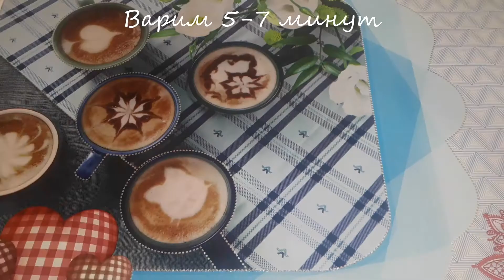100 % ИДЕАЛЬНОЕ тесто на вареники и пельмени. Тесто на кипятке! Вареники с картошкой и печенкой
Я нашла рецепт идеального теста на вареники и пельмени. Блюдо получается очень вкусным, мягким и ароматным.
Тесто на кипятке не липнет к рукам, не рвется и не разваривается при варке. Обязательно попробуйте этот рецепт.
Тесто подойдет для любой начинки, кроме вишни. Для вареников с вишней я использую совсем другое тесто (рецептом в скором времени поделюсь).

Так как мы только начинаем развивать свой канал и делиться с вами своими наилучшими рецептами, нам необходима ваша поддержка.

Вареники с картофелем и печенью. Идеальное тесто!
Ингредиенты
мука - 3 ст. (стакан 200 мл.)
вода (кипяток) - 1 ст. (стакан 200 мл.)

Для начинки:
картофельное пюре
печень

Способ приготовления
В большую миску просеваем муку, добавляем соль и хорошо перемешиваем. Делаем углубление и вливаем в муку взбитое яйцо и растительное масло.
Все хорошенько перемешиваем. Вливаем понемногу кипяток, постоянно помешивая тесто. Как только вилкой замешивать тесто станет трудно, можете месить руками.
Сразу муку не добавляйте! Только когда перенесете тесто на доску, если оно будет липнуть к рукам, можете добавить совсем немного муки. Не перестарайтесь с мукой, тесто должно быть мягким и пластичным.
Как только вымесили, накрываете тесто полотенцем и даете отдохнуть минут 15. Далее можно приступать к лепке вареников или пельменей.
Это тесто я использую практически всегда. Исключение - вареники с вишней. Для этого блюда у меня совсем другой рецепт теста.
Варим наши вареники так: когда вода закипает, кладем туда лавровый лист и душистый перец. Так как в конце я буду использовать поджарку на растительном масле, то в кастрюлю его я не добавляю.
Если будете смазывать вареники или пельмени сливочным маслом, то при варке в кастрюлю можно добавить 2 ст.л. растительного масла, чтоб изделья не слиплись.
Доводим до кипения и варим вареники с картошкой и печенкой 5-7 минут. Так как начинка у нас уже готовая, а сами вареники небольшие - этого времени вполне достаточно.
Вынимаем готовое блюдо и смазываем поджаркой. Приятного аппетита!

The perfect dough for dumplings and dumplings. Dumplings with potatoes and liver

I found the recipe for the perfect dough for dumplings and dumplings. The dish turns out very tasty, soft and flavorful.

Dumplings with potatoes and liver. The perfect dough!
Ingredients
flour - 3 glasses (200 ml glass)
water (boiling water) - 1 glasses (200 ml glass)

For stuffing:
mashed potatoes, liver

Sift flour into a large bowl, add salt and mix well. Make a well and pour whisked egg and vegetable oil into flour. Then knead well.
We pour in boiling water little by little, constantly stirring the dough. As soon as it becomes difficult to knead the dough with a fork, you can knead it with your hands.
Do not add flour right away! Only when you transfer the dough to a board, if it's sticky to your hands, you can add just a little more flour. Do not overdo it; the dough should be soft and pliable.
Once kneaded, you cover the dough with a towel and let it rest for about 15 minutes. Then you can proceed to make dumplings or dumplings.
I use this dough almost always. The exception is dumplings with cherries. For this dish I have a completely different recipe for dough.
We boil our dumplings as follows: when the water boils, we put there a bay leaf and allspice.
If you smear dumplings or dumplings with butter, you can add 2 tablespoons of vegetable oil to the pot when boiling, so that the products do not stick together.
We bring them to the boil and boil dumplings with potatoes and liver for 5-7 minutes. Since the stuffing is ready and the dumplings themselves are small, this time is quite enough.
Take out the dumplings and grease them frying onions and oil. Bon appetit!